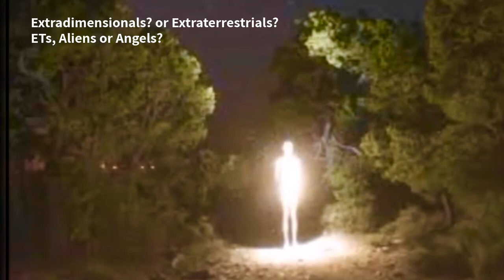Who's Who in the Cosmic Zoo? The Book Series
An End Times Guide to Discerning DISCLOSURE OF ETs, Aliens, Gods & Angels